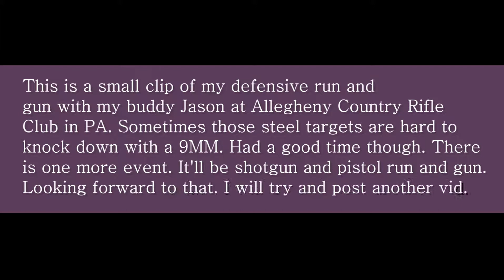Defensive Shoot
Friday evening defensive shoot .